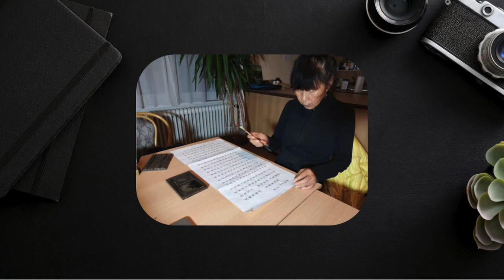of chinese calligraphy and painting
! art my chinese calligraphy and chinese